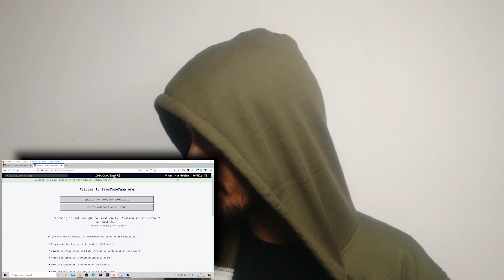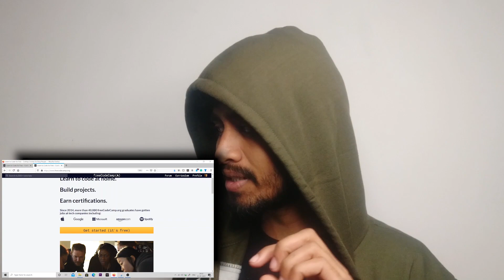Masai School se PANGA le liya 😬😬 | Replacement of Masai School | Satish K Videos Exposed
{In this videos I have talked about a replacement course of Masai school which is free and of course can help you to get Job in big MNCs} 📕 Learn to code at home. Build projects. Earn certifications. Since 2014, more than 40,000 freeCodeCamp.org graduates have gotten jobs at tech companies including 👉👉FreeCodeCamp

📒 Show Notes  📒

⏰⏰ TIMECODES ⏰⏰
00:00  Introduction
01:39 In this Video
02:05 Why Students go to Schools like Masai
02:54 Replacement Course for Masai School
05:05 Jobs after Course
05:27 How to Secure a Job?
06:13 Outro

Laptop: Predator Helios 300
Video: MI A2
Audio: Boya M1 Mic